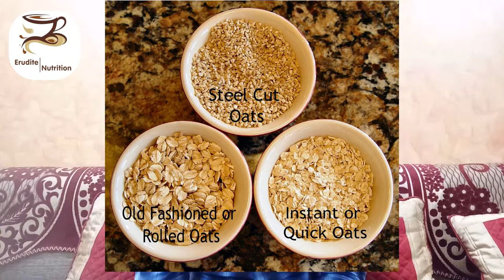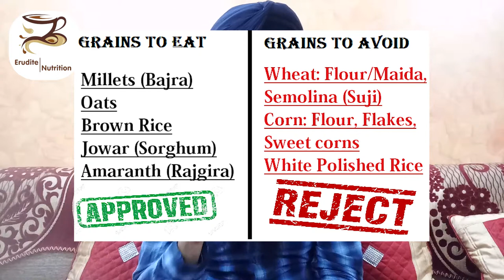Best & Worst Grains/Cereals for Diabetic? by Erudite Nutrition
in this video we discuss about the grains/cereals group, are they good for diabetic patients, which grains should be avoided at all costs & which grains will help you stabilize your RBG levels.

TO WATCH THE PLAYLIST  WHICH PROVIDES DETAILED INFORMATION ABOUT DIABETES THROUGHLY ON MY CHANNEL OR  YOU CAN CHECK THE LINKS GIVEN BELOW: